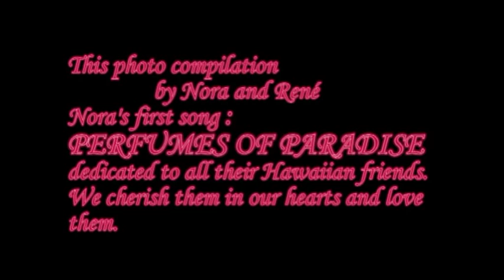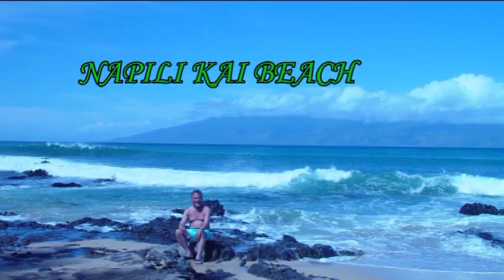For my Hawaiian Friends , Aloha Till we meet again